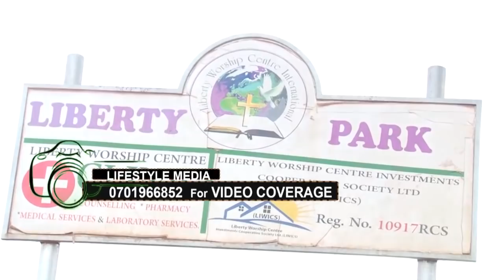Ebibadde mukuziika baa wa Pr. Namutebi omugenzi Tom Kkula